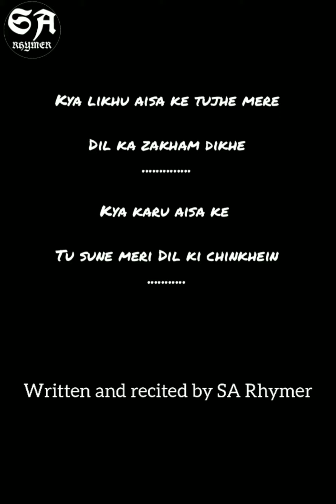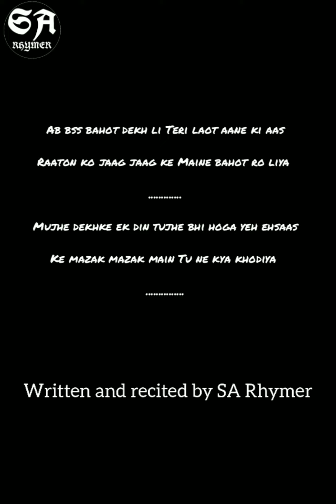Mazak Mazak Main|I Hate You Hindi Status 😏Bewafa Status|Sad Poetry Hindi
What I write it's not perfect but I am do from my heart and emotions.I hope you will relate this. Just close your eyes and feel the words. I hope you will like it. Leave your comments I like to read them.

Few lines from the piece:

Ab bass bahot dekh li teri laot aane ki aas
Raaton ko jaag jaag ke maine bahot ro liya.

Ek din mujhe dekhke tujhe hoga yeh ehsaas
Ke mazak mazak main tu ne kya khodiya

Written and recited by: SA Rhymer

Topics cover in this video:

1)bewafai status
2)bewafa hindi poetry
3)Hindi attitude status
4)dil tod diya status
5)dard bhare status
6)ex-love Hindi status

Music Covered by:
Vino Ramaldo

Video is for educational purpose only. copyright Disclaimer under Section 107 of the Copyright Act 1976, allowance is made for "fair use" for puposes such as criticism, comment,news reporting, teaching, scholarship,and research.